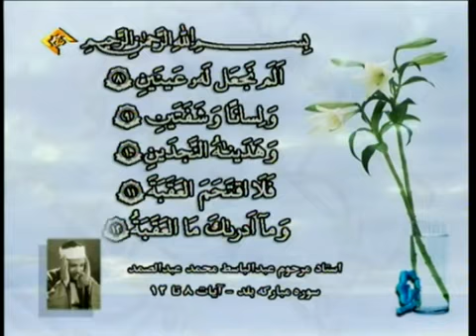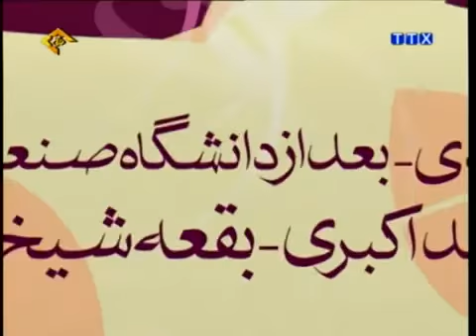چهارشنبه 1 خرداد 1392 2013 05 22 20 59 00